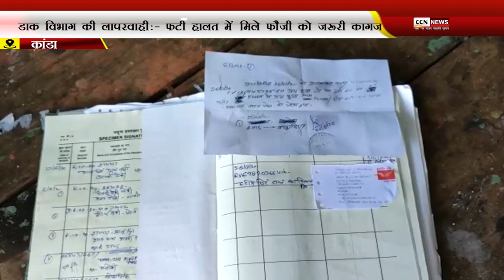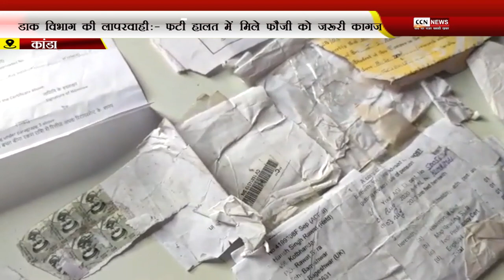कांडा के डाक विभाग की लापरवाहीः- फटी हालत में मिले फौजी को जरूरी कागज